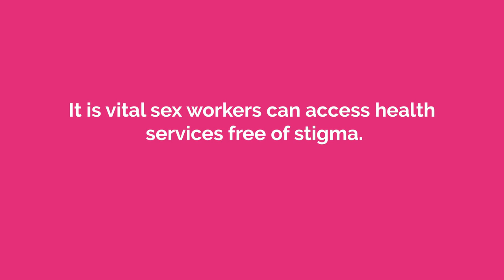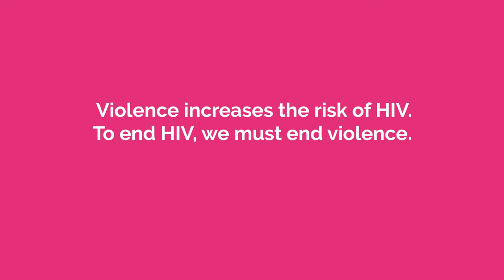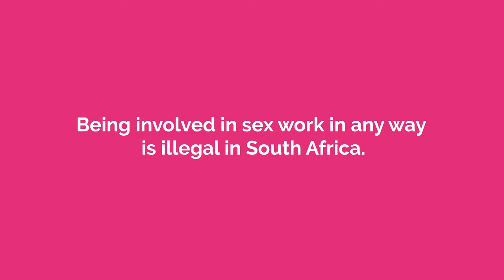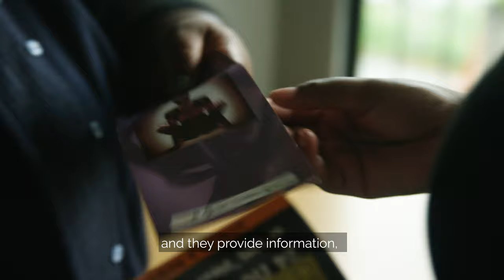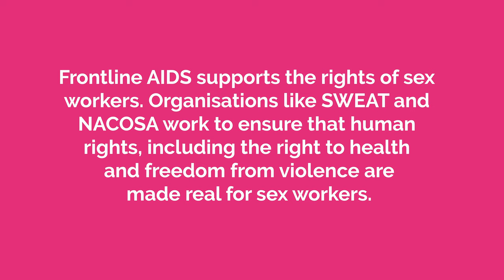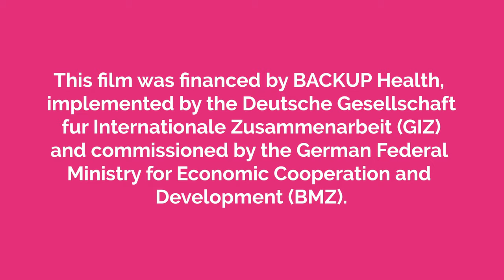Flowers of Tomorrow | Advocating for the human rights of sex workers in South Africa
Flowers of Tomorrow advocates for the human rights of sex workers in South Africa and their access to HIV services, especially during the COVID-19 crisis.

Organisations like SWEAT and NACOSA work to ensure that human rights, including the right to health and freedom from violence are made real for sex workers.

Since filming, the COVID-19 pandemic has had a devastating impact on sex workers’ livelihoods in South Africa and other countries. We call on governments to ensure that sex workers can access financial support during the crisis.

Read our blog post which outlines the impact of COVID-19 on sex workers

Thank you to activists from SWEAT and NACOSA for helping to make the film, and BACKUP Health and GIZ for funding the film.